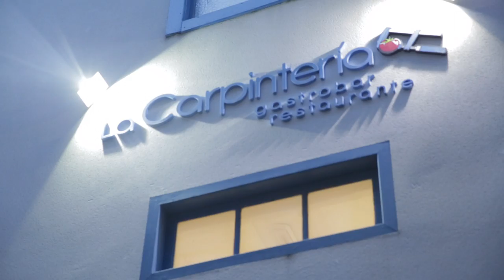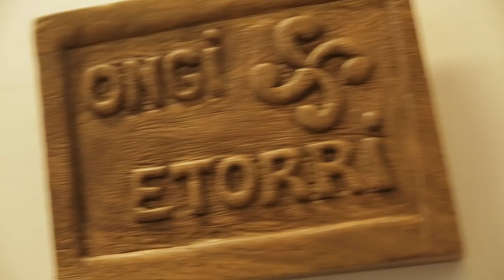VIGO ON FIRE - LA CARPINTERÍA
Nunca ver un video de un restaurante te dará tanta hambre. En la zona de Bouzas, vigo.
Dirección y guión: Xaime Barreiro
Realización: Gael y Lautaro Herrera Batallán